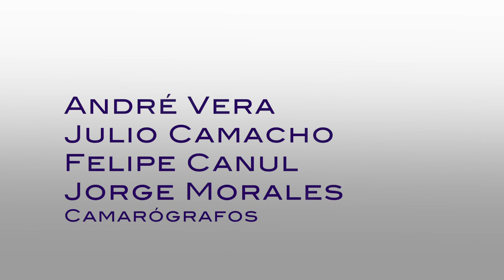Causa y Efecto - Nadia Luz Lara Chávez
Causa y Efecto
Programa 15 Temporada 3
Tema: Entrevista con Nadia Luz Lara Chávez

Sinopsis: En esta temporada de campañas electorales, Causa y Efecto tendrá una serie de programas dedicados a entrevistas con los candidatos a los distintos puestos de elección popular como gubernatura, alcaldía y senaduría del estado de Morelos. En este capítulo, Guillermo Correa entrevista a la candidata a la gubernatura por el Partido Verde Ecologista, Nadia Luz Lara Chávez, quien hablará de sus propuestas y trayectoria como exmagistrada del Tribunal Superior de Justicia de Morelos.